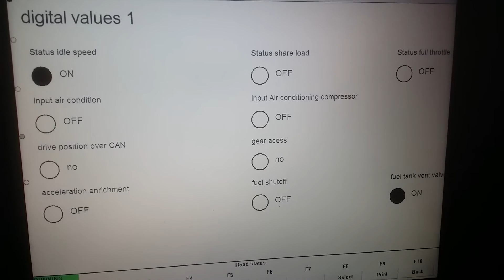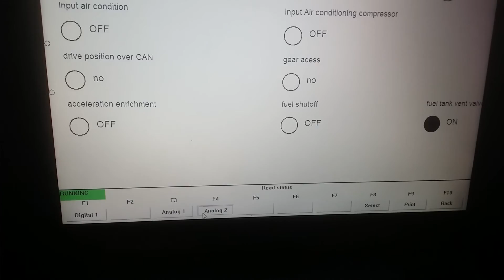m43b18 318i Lambda probe o2 sensor problem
New o2 sensor from BOSCH but voltage in not still. assuming ping sensof fault or something else... :/